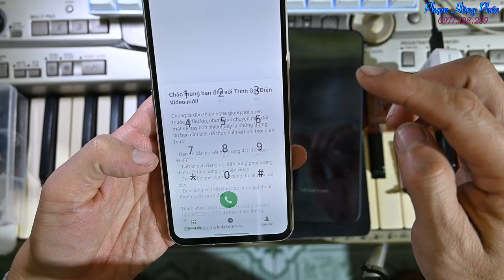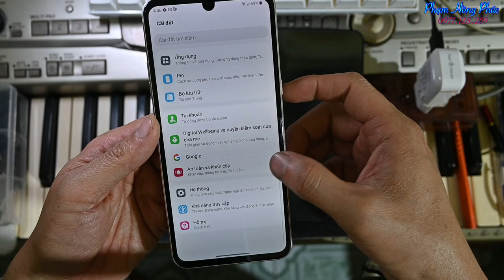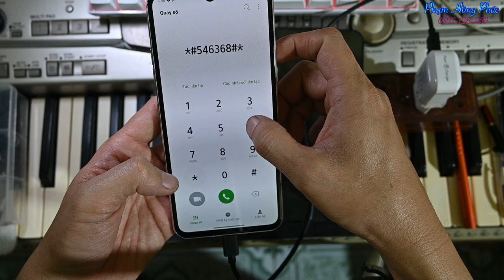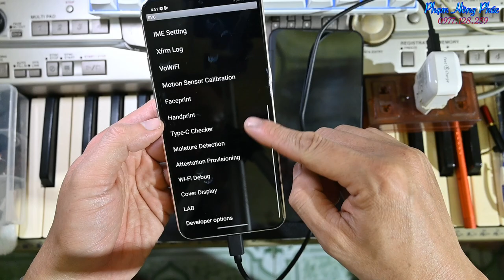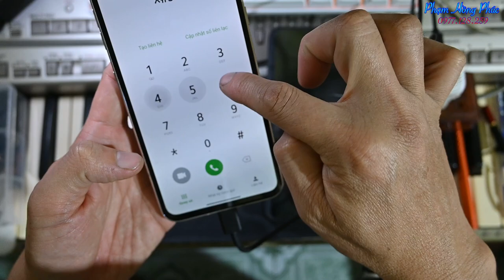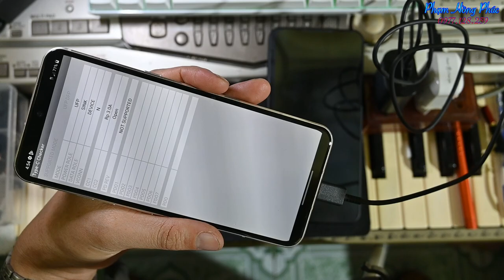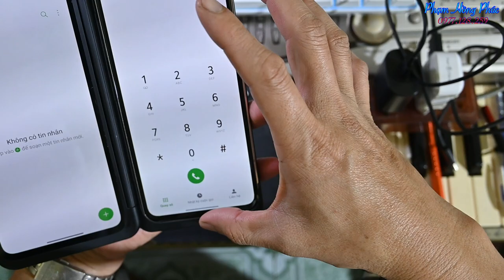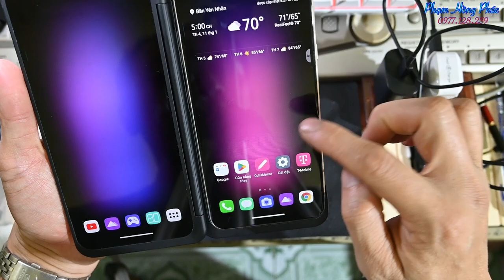LG V60 Tmobile 256G kèm màn hình phụ : NGON : giá 4.8 củ.